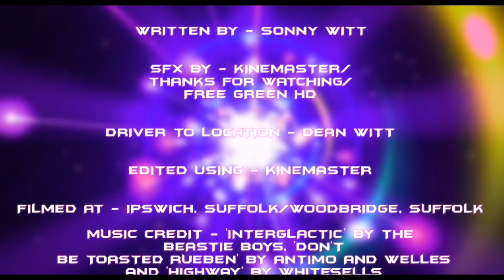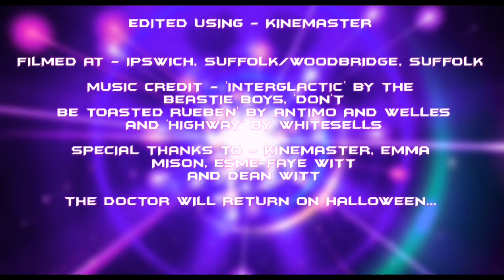8 - The Magic Trick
The Doctor, Storm and K-9 land on Earth to find Jane and confront the Jester, where they are greeted by The Doctor's biggest enemies, the Daleks...